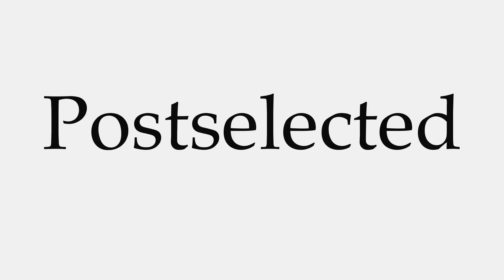How to Pronounce Postselected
This video shows you how to pronounce Postselected